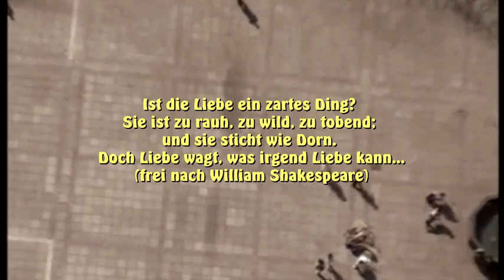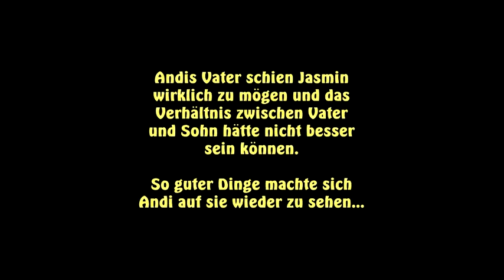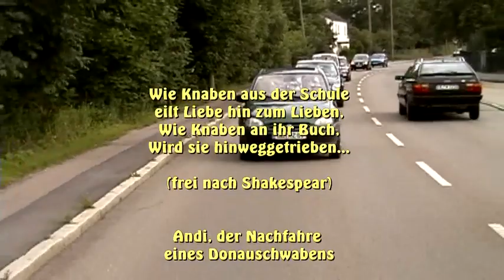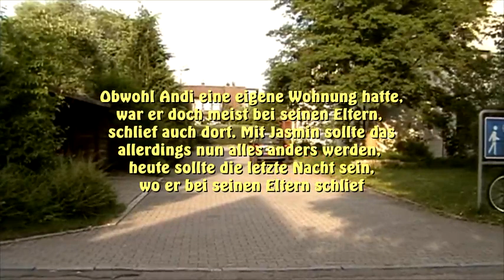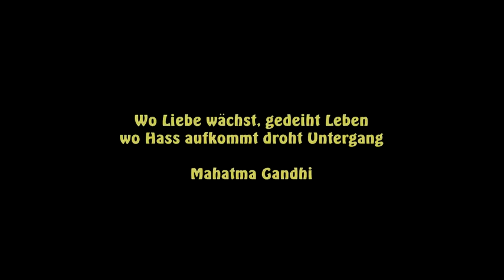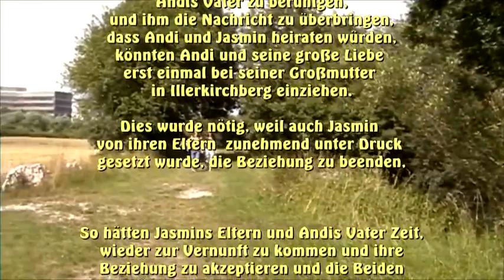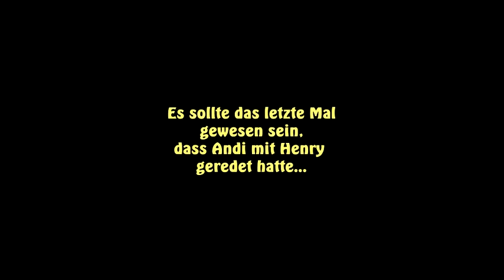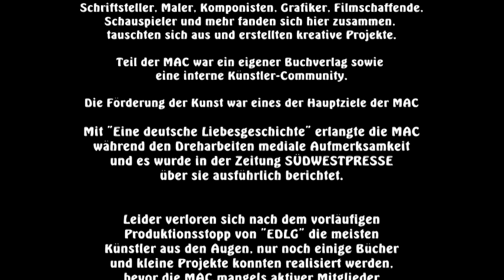Eine deutsche Liebesgeschichte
Einst, in der schönen Donaustadt Ulm, im Jahre 2006,
fanden sich zwei junge Menschen verschiedener Kulturen.

Im Glanz des Donaufestes lernten sie sich kennen und lieben.

Doch so schnell wie ihr Glück wuchs,
so schnell geriet es in Bedrängnis und Not.

Nun, viele Jahre später,
ist es Zeit,

diese vergessene Geschichte zu erzählen..